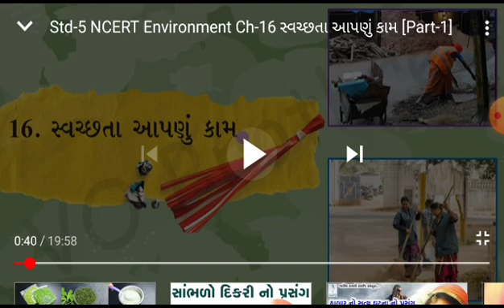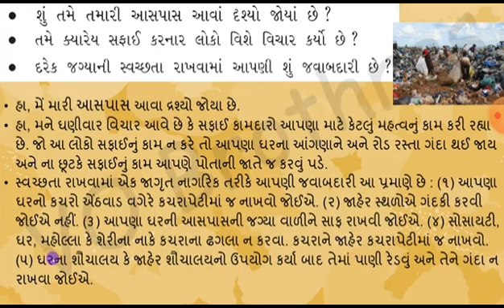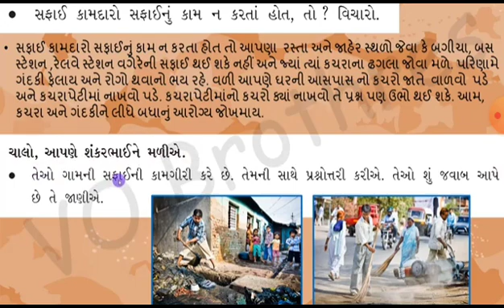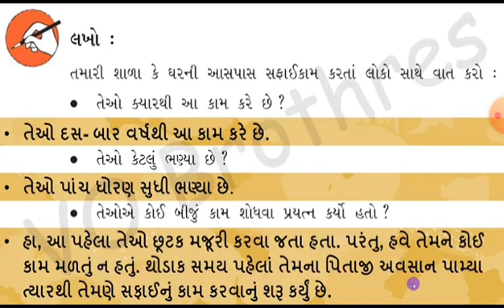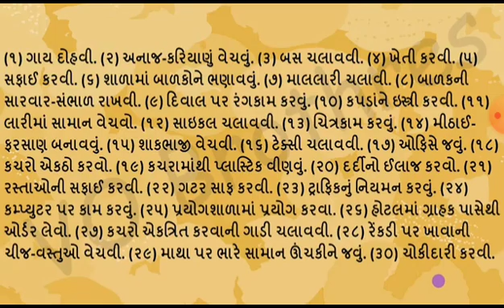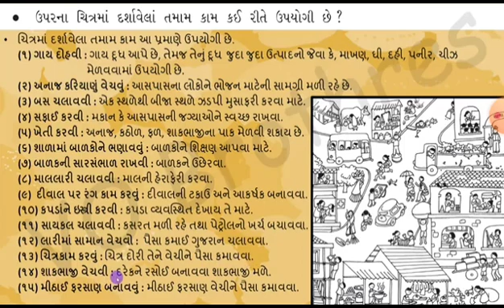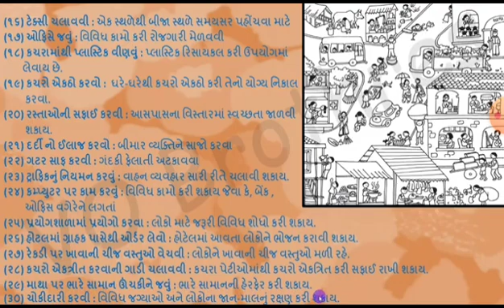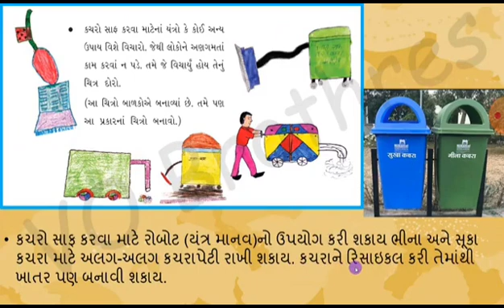January 6, 2021